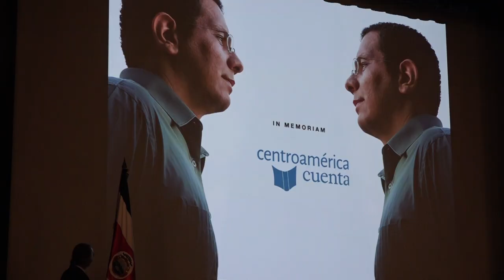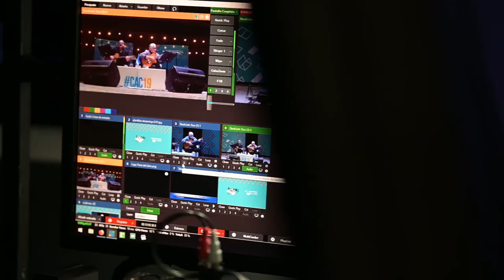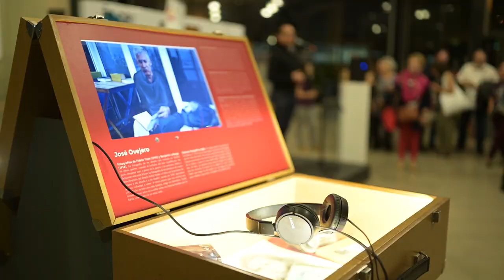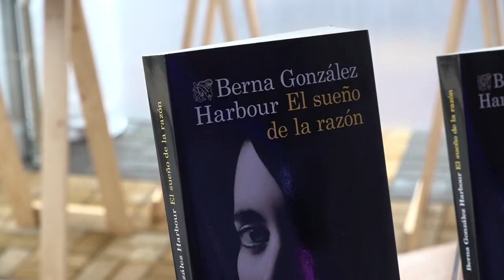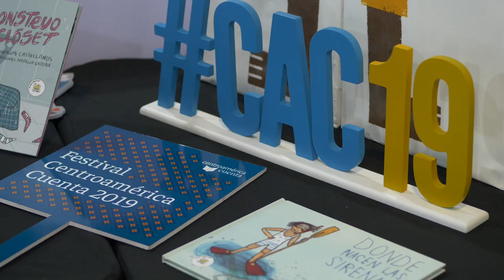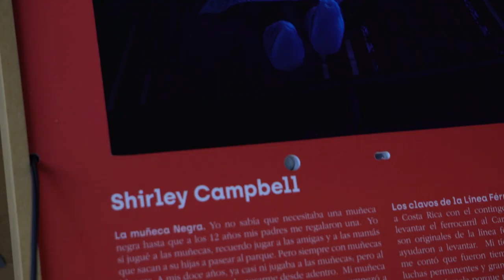Festival Centroamérica Cuenta 2019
Por primera vez fuera de su país de origen, el Festival literario Centroamérica Cuenta se celebró entre el 13 y 17 de mayo, como invitado de honor de la Feria Internacional del Libro de San José.